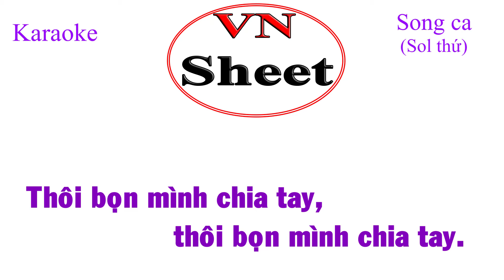Karaoke Trăng tàn trên hè phố: Song ca Gm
🎵 trăng tàn trên hè phố
🎵 Sáng tác: Phạm Thế Mỹ
Thẻ Tag;
karaoke,
KARAOKE,
karaoke nhạc sống,
karaoke nhac song,
nhạc sống karaoke,
nhac song karaoke,
karaoke song ca,
song ca karaoke,
karaoke trữ tình,
karaoke tru tinh,
ttthp,
karaoke ttthp,
ttthp karaoke,
karaoke ttthp song ca,
ttthp song ca karaoke,
trăng tàn trên hè phố karaoke,
trăng tàn trên hè phố karaoke song ca,
trăng tàn trên hè phố karaoke nhạc sống,
karaoke trăng tàn trên hè phố,
karaoke trăng tàn trên hè phố song ca,
karaoke trang tan tren he pho,
karaoke trang tan tren he pho song ca,
trang tan tren he pho karaoke,
trang tan tren he pho karaoke song ca,
Vnsheet,